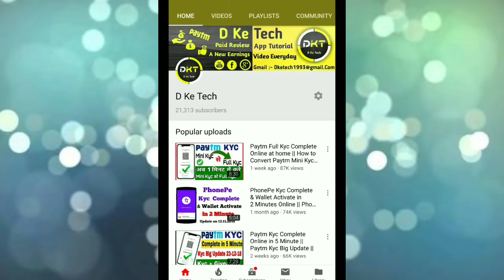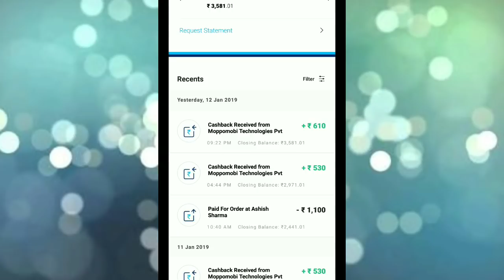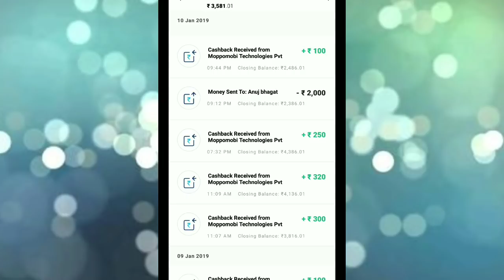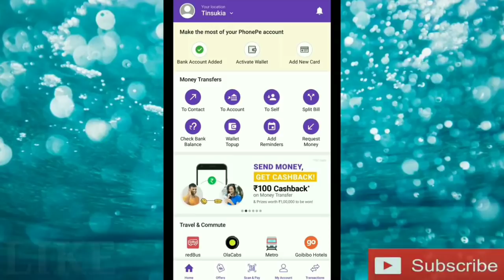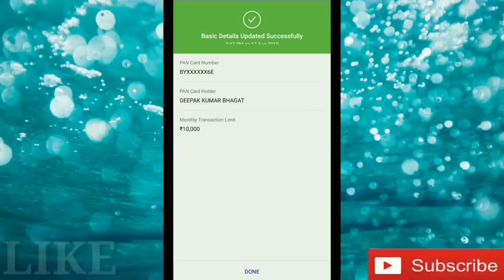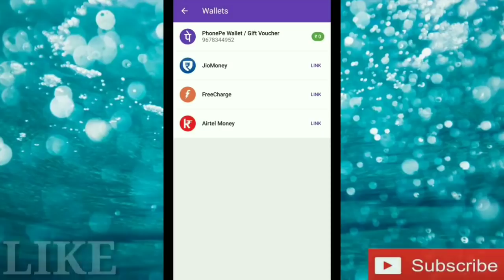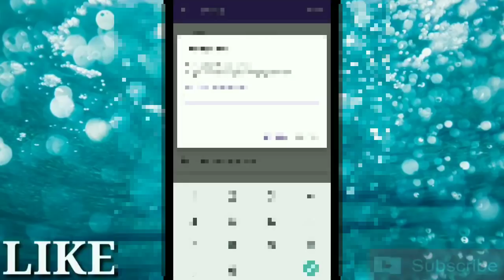How to complete Phone pe Kyc in 2 Minute || 100% Live Proof || Phonepe Kyc Kaise kare in Hindi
Dosto ajke is video me hamne phone pe ka kyc kaise complete karna hai yea bataya hai.

Hamne is video me phonepe ka kyc live apke samne karke v dikhaya hai.

So, video ko dhyan se dekho aplog.